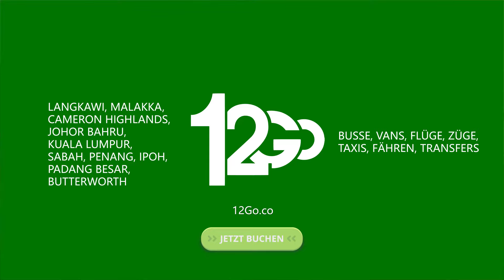Mit 12Go.co in Malaysia reisen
Entdecken Sie die beliebtesten Reiseziele in Malaysia mit 12Go.co
 Buchen Sie Ihre Busfahrt nach Malakka, Cameron Highlands oder Johor Bahru
 Versuchen Sie es mal mit einer Zugreise nach Padang Besar, Butterworth oder Ipoh
 Fliegen Sie nach Penang, Sabah oder Kuala Lumpur
 Nehmen Sie die Fähre nach Langkawi

 12Go.co bietet verschiedene Verkehrsmittel an, die Sie an Ihr gewünschtes Ziel in Malaysia bringen!